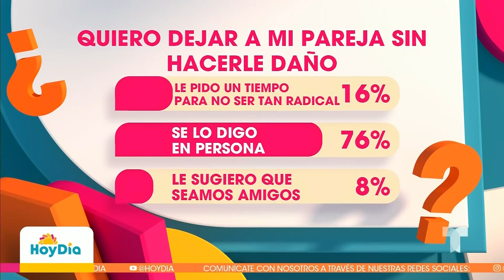¿Es posible dejar a mi pareja sin hacerle daño? Una experta lo explica | Hoy Día | Telemundo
Video oficial de Hoy Día. La psicóloga Jennifer Flórez explica los mecanismos que algunas personas hacen para terminar una relación, provocando que la otra persona sea quien decida ponerle fin.